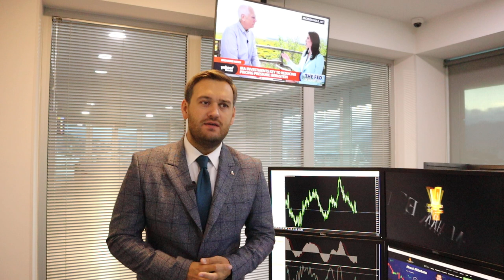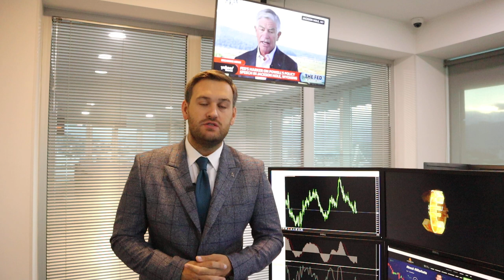Доллар: нет причин для роста | AMarkets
Почему нет причин для роста доллара, как долго продлится ралли американской валюты, о данных по состоянию американского рынка труда, почему снизилась вероятность ужесточения американской монетарной политики, чего ждать от золота, почему растет нефть, что решила Россия и Саудовская Аравия по вопросу экспорта нефти, как заработать на паре AUD/USD, о важных отчетах дня